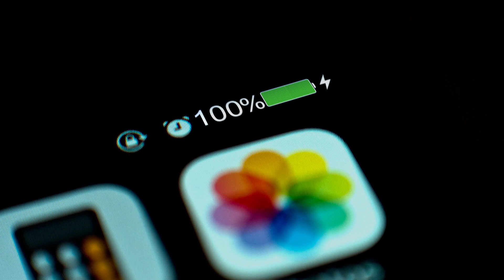Energii nám dodáváte vy!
Televize Noe, televize dobrých zpráv, je nekomerční a nezisková. Snaží se vytvářet alternativu komerčním televizním stanicím, naplňujícím svůj program pouze obsahem vybíraným za účelem zisku.

Nekomerčnost znamená především svobodu a nezávislost na mediálních domech, na zadavatelích reklamy, do značné míry i nezávislost na počtu diváků. Znamená ovšem také závislost na zájmu diváků a na jejich osobní angažovanosti. Jinými slovy: Televize Noe promyšleně a záměrně staví svoji existenci na podpoře svých diváků. Budou-li diváci o televizi Noe aktivně stát, bude existovat.

DĚKUJEME!